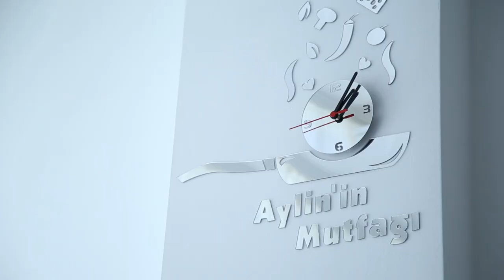Seçkin & Aylin Düğün Klibi 15.07.2018